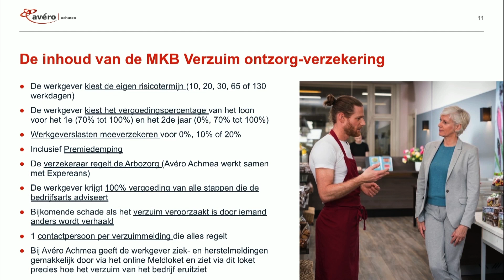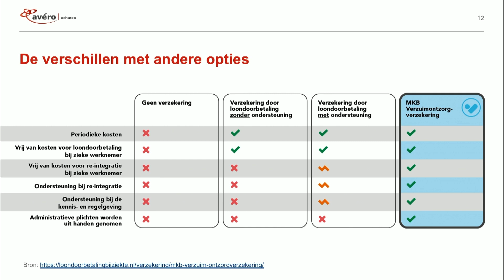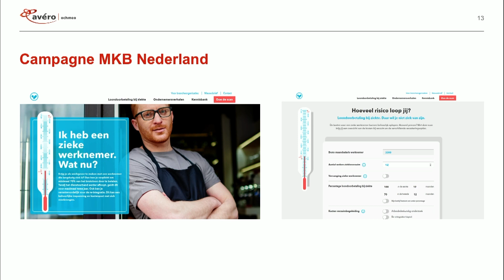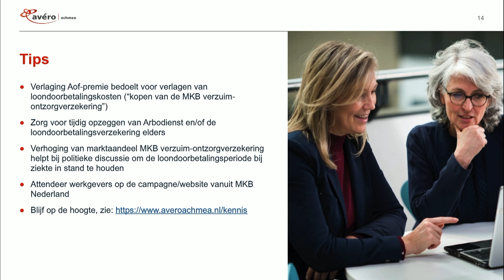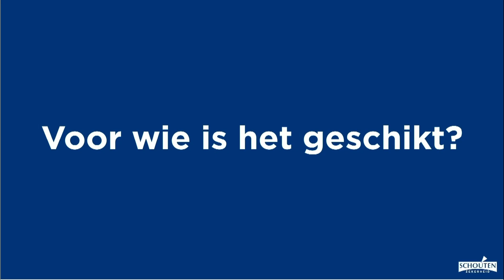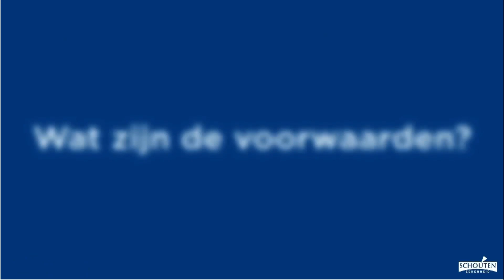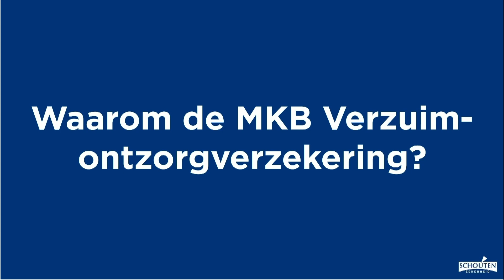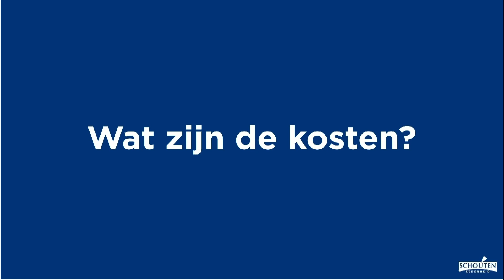Adfiz Zomerserie aflevering 6 - Aan de slag met de MKB Verzuim ontzorg verzekering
Sinds 1 januari 2020 kunnen werkgevers de ‘MKB Verzuim ontzorg-verzekering’ afsluiten. Met deze verzekering krijgen zij alle benodigde dienstverlening die hoort bij het managen van ziekteverzuim. Het doorbetalen van het loon, maar ook alle ondersteuning bij de re-integratie. Ron Knaken (Avéro Achmea) neemt je tijdens dit webinar mee in de wereld van de Verzuim ontzorg-verzekering.

Je krijgt antwoord op vragen als:
o Voor welke ondernemers is deze verzekering nou specifiek bedoeld?
o Hoe verhoudt deze verzekering zich tot de bestaande verzuimverzekeringen?
o Wat betekent de politieke discussie over de loonbetalingsduur voor deze verzekering?